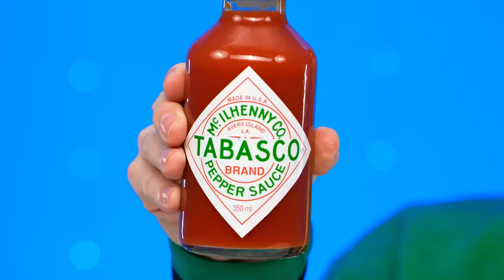Memecahkan Misteri Tantangan 1000 Kunci | Peretasan Makanan Yang Fantastis Happy Fun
Kami akan menguji keberuntungan kami! Bergabunglah dengan tantangan baru yang menarik!